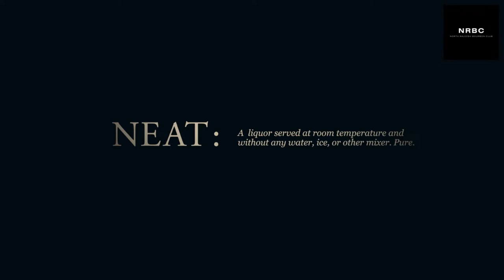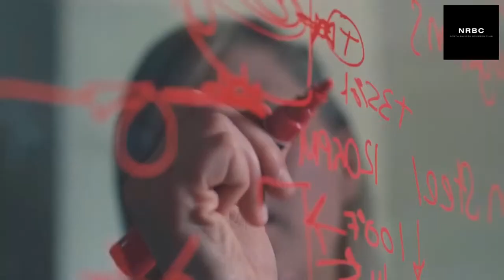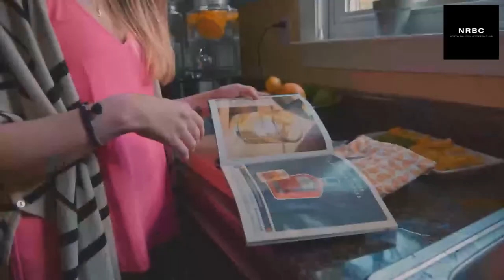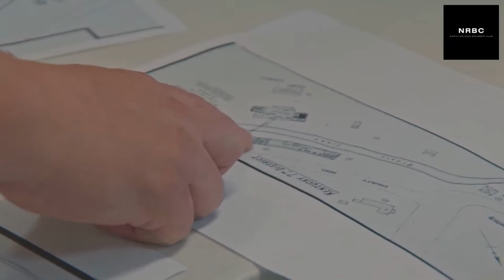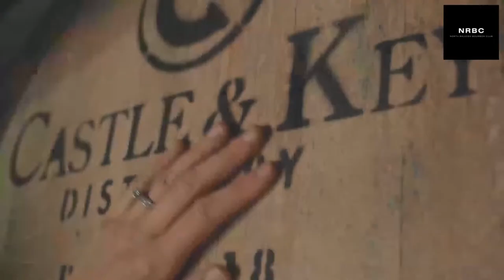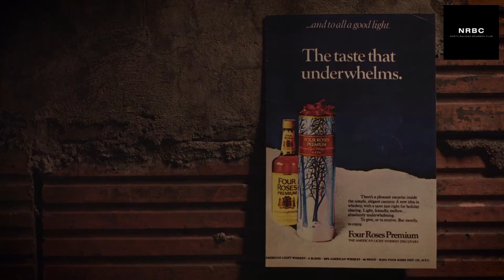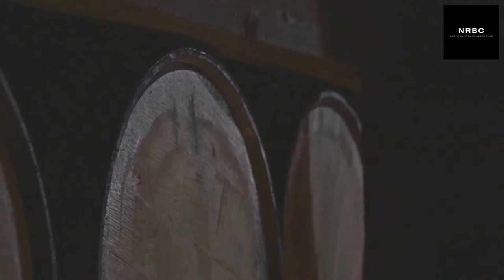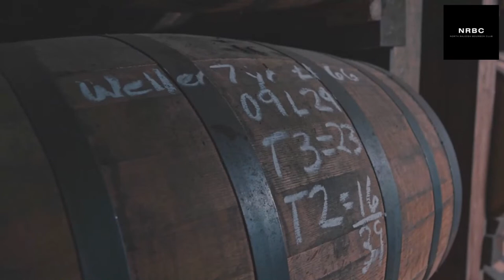Neat-The Movie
Join us as we live stream the movie NEAT!